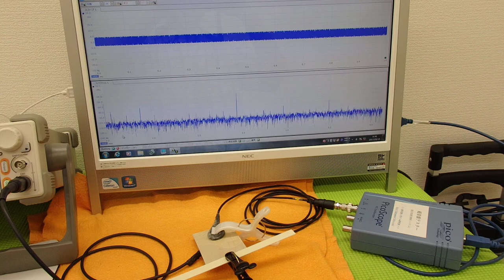オリジナル超音波実験 （超音波システム研究所 ultrasonic-labo）